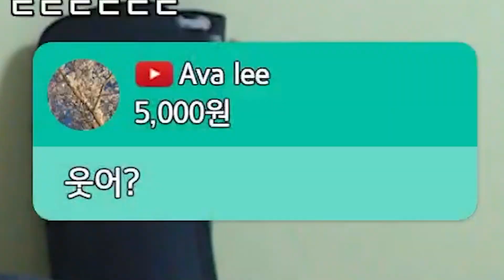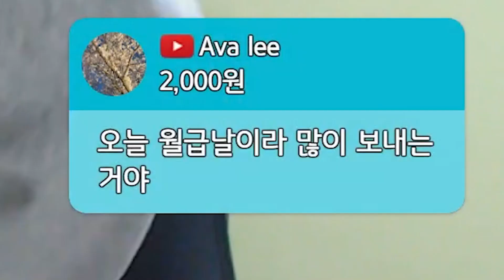리액션 어떻게 하는거임?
슈퍼챗은 항상 열려있습니다.

편집 : 박베

썸네일 : 박베